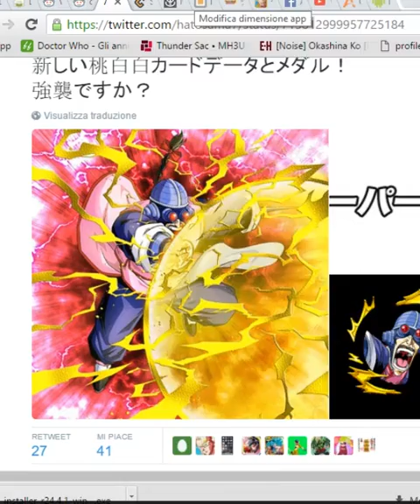Dragonball Z Dokkan Battle - The Hardest Boss in The Game: Yamcha 10 Stamina!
Il leggendario guerriero è arrivato. Qualcuno di cosi potente da non poter essere affrontato. riusciremo a vincere?